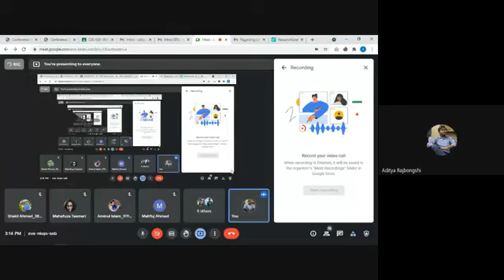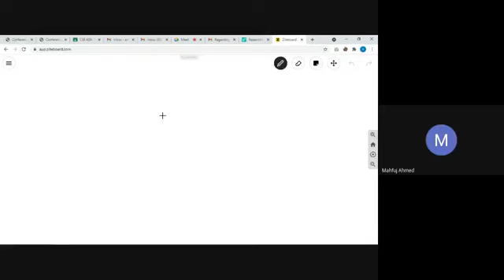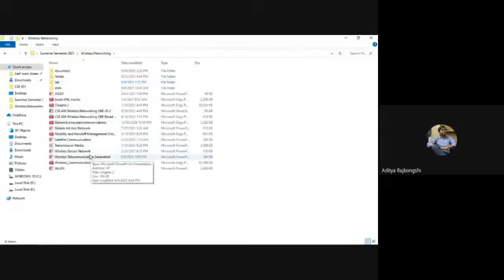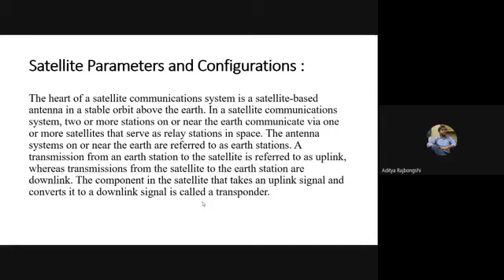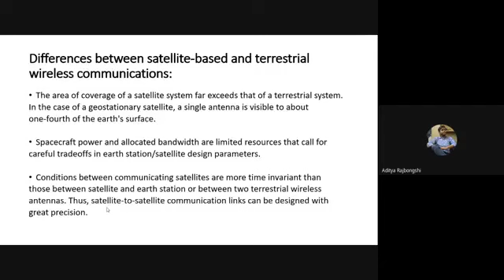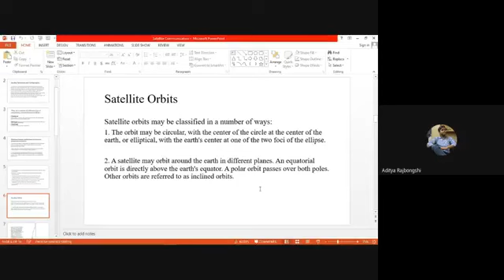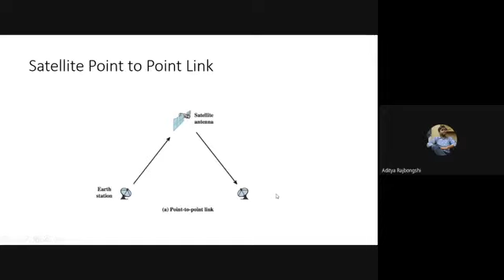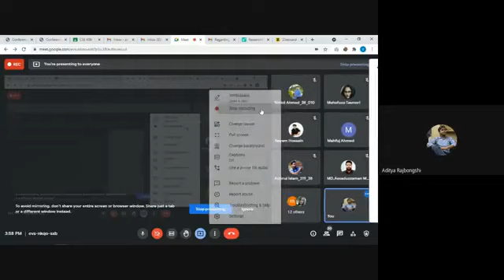"CSE 439-Wireless Networking-2024-Wireless-Networking-CSE-Lecture-online-CSE 440-Theory-Lab-Student"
CSE 439 Wireless Networking in 2024 presents an immersive exploration into the dynamic realm of wireless networks within the Computer Science and Engineering domain. This course delves into the intricate web of technologies shaping our interconnected world, dissecting the fundamental principles, protocols, and applications defining wireless networking landscapes.

Through an online lecture format, students engage with cutting-edge concepts, spanning from the basics of wireless communication to advanced networking paradigms. Taught with a blend of theoretical knowledge and real-world applications, the course navigates through the evolution of wireless technologies, addressing challenges, and exploring the forefront of innovations.

Additionally, CSE 440 Theory Lab supplements theoretical learning with hands-on experiences. Students dive into practical sessions, applying theoretical knowledge to configure, troubleshoot, and optimize wireless networks. This lab offers an invaluable opportunity to bridge the gap between concepts learned in lectures and their practical implementation, fostering a comprehensive understanding of wireless networking.

Throughout these courses, students are encouraged to explore the nuances of wireless networking, gaining insights into the intricacies of signal propagation, network protocols, security measures, and the dynamic landscape of emerging technologies. This multidimensional approach equips students with a holistic skill set, preparing them to navigate the complexities of modern wireless networks and contribute innovatively to the field of computer science and engineering.